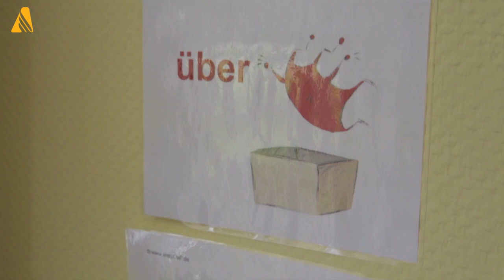Universidade Adventista de Friedensau oferece curso de alemão para estrangeiros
Para quem quer aprender o idioma alemão e conhecer mais sobre a cultura e a história desse país que cumpriu um papel fundamental para a Reforma Protestante e a popularização da Bíblia, a Universidade Adventista de Friedensau oferece cursos básicos e avançados para estrangeiros. Alguns brasileiros já estão por lá aproveitando essa oportunidade. Saiba mais na reportagem de Fabiana Bertotti.